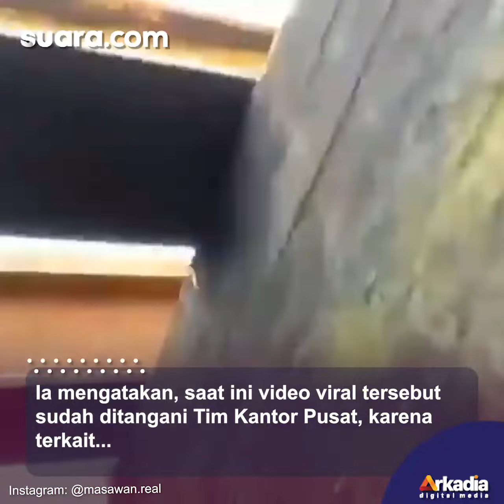Dede Inoen Tantang Maut dari Bawah Rel Kereta Api, PT KAI: Kena Sanksi Penjara dan Denda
Dede Inoen, Youtuber asal Kabupaten Cianjur kembali menjadi sorotan warganet usai melakukan aksi berbahaya masuk kedalam kolong perintasan kereta api yang tengah melintas.

Pengisi Suara / Video Editor: Vifebri / Galih Fajar